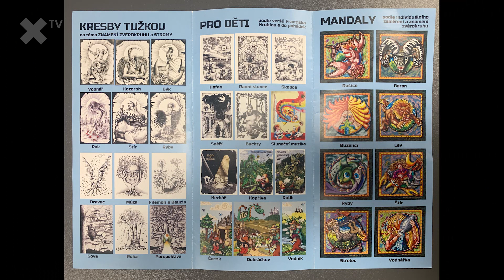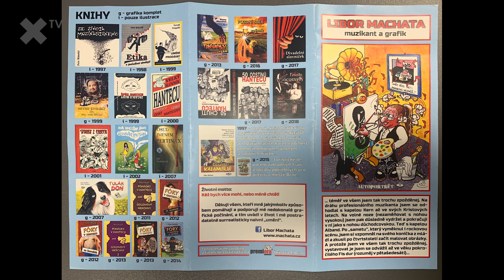„Kotlíkář nejsem, i když jsem v kapele KERN prosazoval akustickou podobu písní.” říká Libor Machata.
Proč se od rockové hudby posunul až k malování mandal? Je brněnský hantec mrtev? Kdy začal s kresbou a co ho na tom láká?

Libor Machata je skladatel hudby, hráč na baskytaru, kytaru a klávesové nástroje, od r. 1981 do r. 2007 člen skupiny KERN; od r. 2007 hraje na bezpražcovou kytaru ve skupině Kronek Alband. V druhé polovině devadesátých let se začal věnovat grafice – ilustroval knihy, pro rozvoj hudebnosti a slovní zásoby dětí napsal, sestavil a ilustroval knihu pohádek, písniček, hádanek a her s názvem Markétka a čaroděj Kalambúr.

„Nemaloval jsem celý život. Maloval jsem na gymplu, pak začala muzika. Ale pak přišel rok 89, bigbít šel do kopru. Bylo třeba se podívat, co dál. Začal jsem ilustracemi knih, byly to obyčejné kresby perem. Zkoušel jsem tužkomalby, napřed obličeje, pak stromy, které jsem kombinoval s obličeji. Momentálně maluji mandaly.“ – říká muzikant a kreslíř Libor Machata.

„Brněnská hantýrka se nyní tváří mrtvě. Po bohémě, která ji rozšiřovala, nastal útlum. My se jí věnujeme s kolegou Honzou Hlaváčkem, šiřitelem hantecu. Naposledy publikoval knihu Zdar jak sviňa.” – podotýká muzikant Libor Machata.